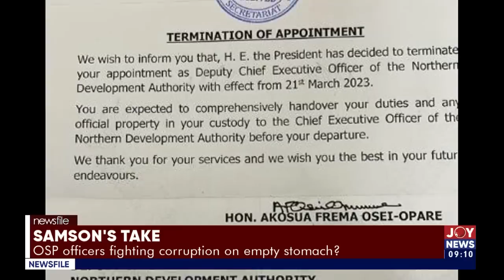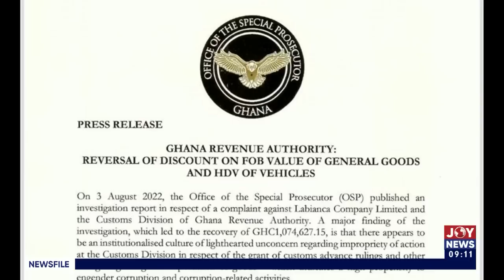Newsfile: Samson’s Take - OSP officers fighting corruption on empty stomach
Newsfile: Samson’s Take - OSP officers fighting corruption on an empty stomach